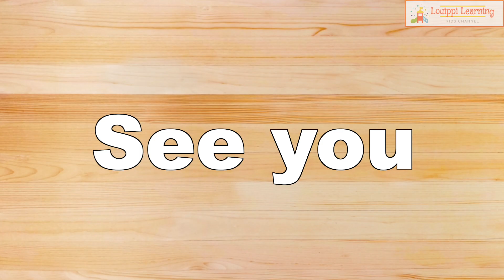☆English☆【切り絵パズル】何のうみのいきものかな？11 赤ちゃんと子供が喜ぶ知育動画 Paper cutting puzzle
３つに切られたパズルの絵は何の海の生き物が書いてあるか何か当ててね☆　動くパズルを見て書いてある絵を予測するパズル動画です。
※英語音声バージョンです。